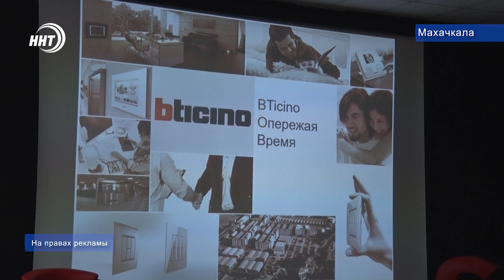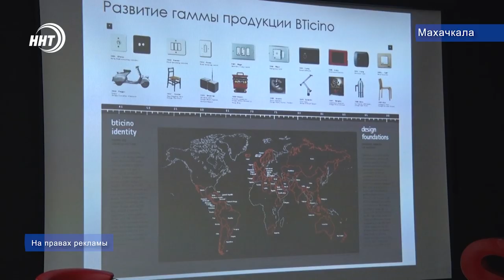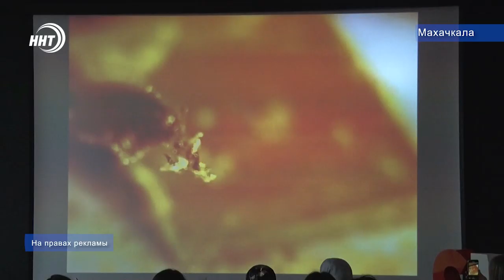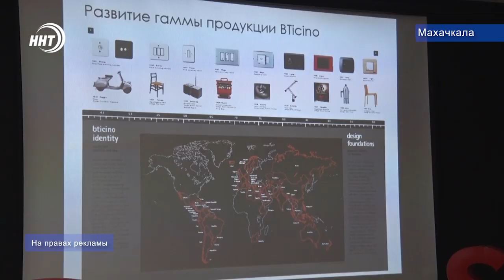Тренды в дизайне интерьера. Что актуально для Дагестана ?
Каковы особенности выбора мебели на ближайшие годы? Какая цветовая гамма будет определяющей. Когда возникают новые тренды и зачем необходимо о них знать? Студия WeStudio организовала мастер- класс о современных тенденциях дизайна интерьеров для начинающих. Подробнее в сюжете Патимат Ханаповой